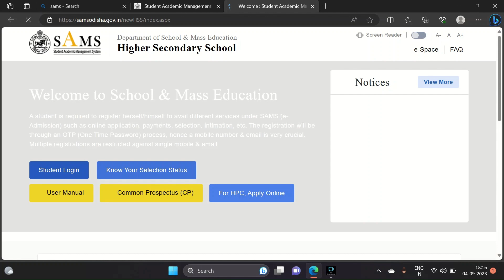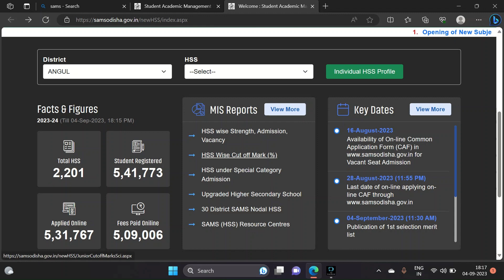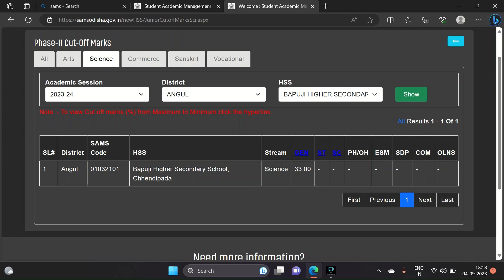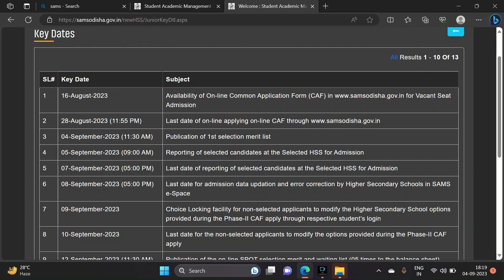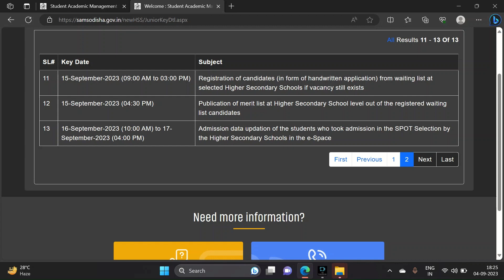+2 2nd Phase merit list out ..